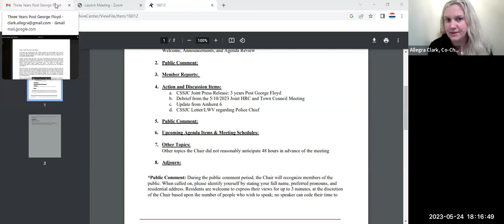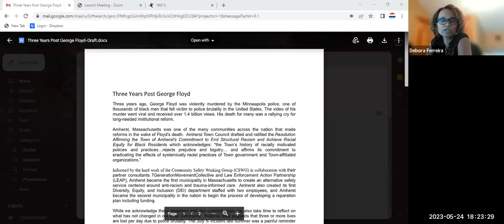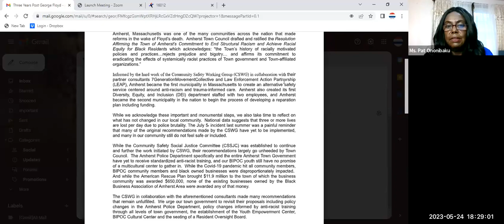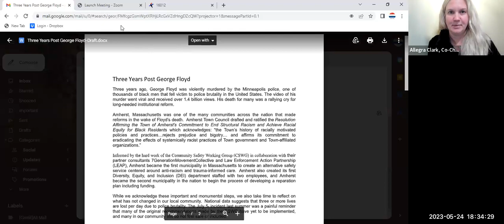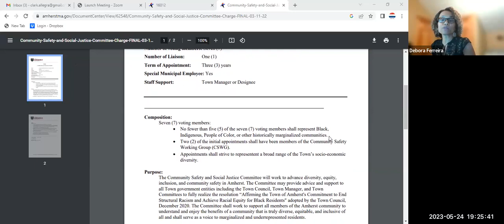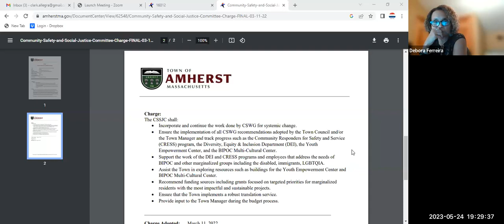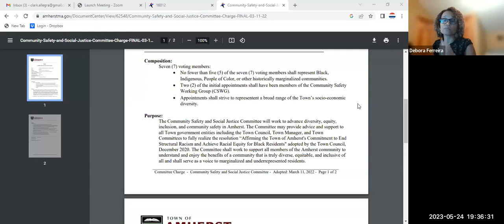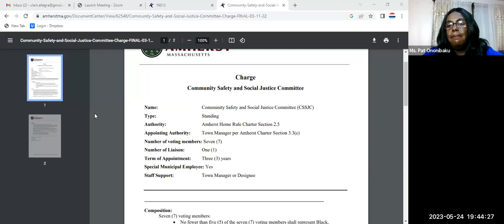Community Safety and Social Justice Committee May 24, 2023